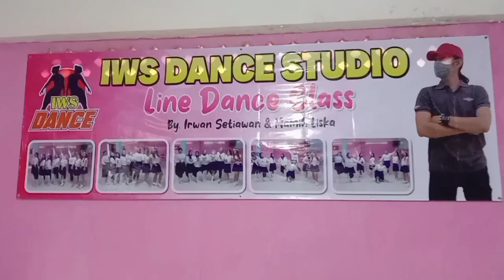That's why you go away | LINE DANCE | DEMO: (IWS DANCE)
class line dance
level: improver

choreographed: Supiyanti & Ella Miza( INA )
16 count - 4 wall